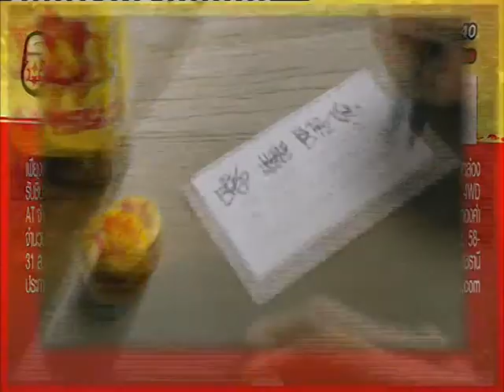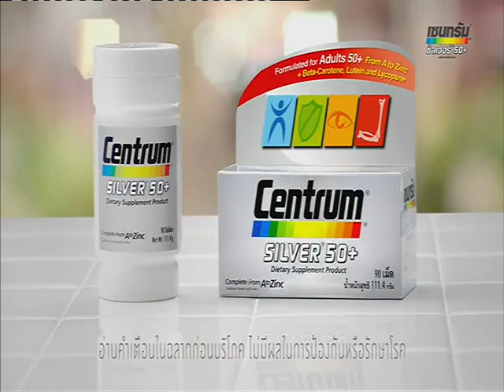ศึกวันทรงชัยสัญจร คู่ที่ 5 (24 มิ.ย.59)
มวยศึกวันทรงชัยสัญจร "นครขอนแก่นมวยไทยมหากุศล" คู่ที่ 5 "ขาวผ่อง พ.เพชรมณี" พบ "แก่นเพชร สท.สัมฤทธิ์" วันที่ 24 มิถุนายน 2559